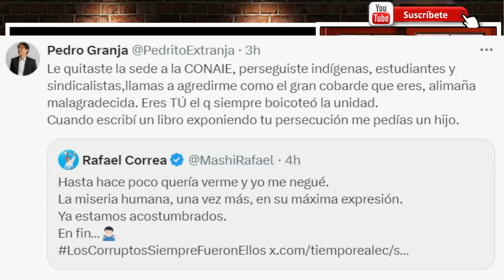Granja le da palo a Correa. Mira que paso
Conviértete en miembro de este canal para disfrutar de ventajas:
AYÚDANOS A SEGUIR CRECIENDO
Aportes voluntarios: